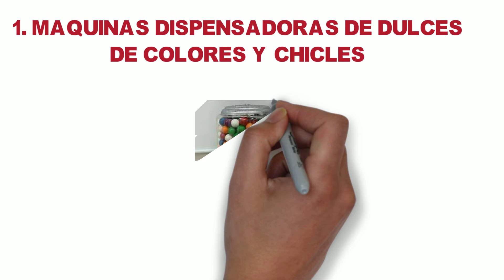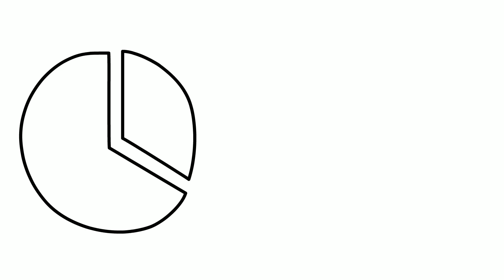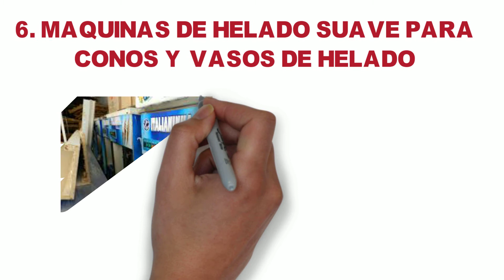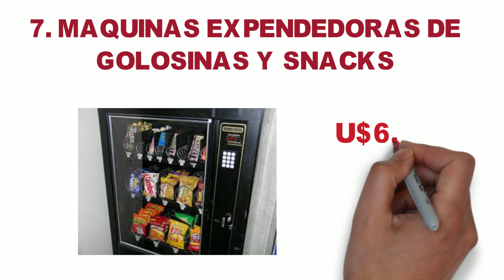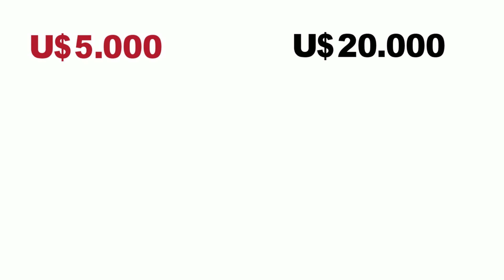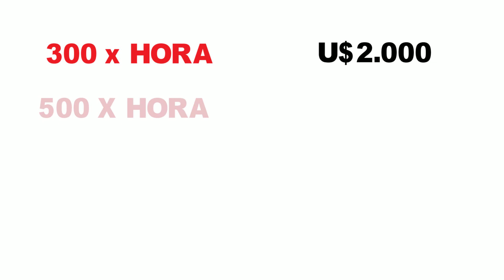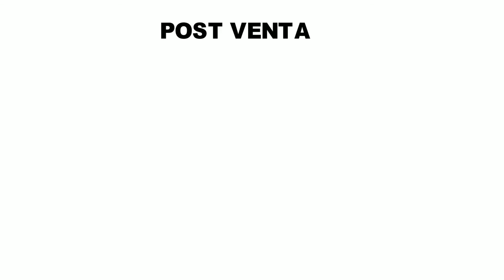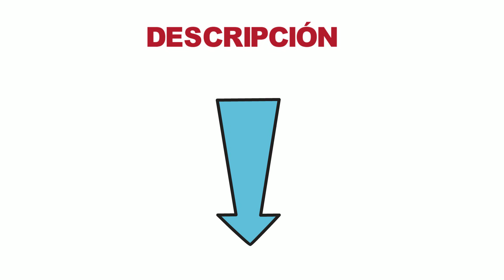INGRESOS pasivos: 15 Maquinas para GANAR DINERO de forma pasiva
En este vídeo te mostraremos como generar ingresos pasivos, por medio del distintas maquinas para lograr unos recursos adicionales por medio del uso de diferentes máquinas.